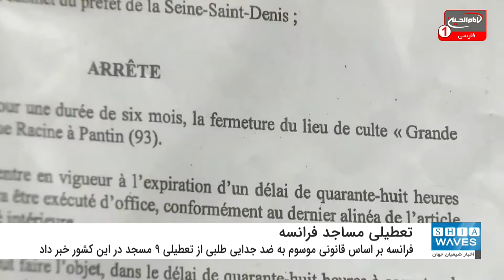فرانسه ۹ مسجد را بست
فرانسه پس از کنترل ویژه ۱۸ عبادتگاه در طی چندین هفته، بر اساس قانونی موسوم به «ضد جدایی طلبی» که اخیرا تصویب شده، از تعطیلی ۹ مسجد در این کشور خبر داد.
به گزارش شیعه ویوز به نقل از اسپونتیک عربی، جرالد دارمانین، وزیر کشور فرانسه، در توئیتی اظهار داشت: «بنا بر دستورات رئیس جمهور و نخست وزیر، اقداماتی دوراندیشانه را بر ضد جدایی طلبی اسلامی اجرا می کنیم؛ در این راستا از 18 مسجدی که به درخواست من تحت کنترل ویژه قرار گرفتند، 9 مسجد بسته شد».
پیش از این، دولت فرانسه از تحت مراقبت قرار گرفتن ۷۶ مسجد خبر داد و اعلام کرد که مساجدی که اعلام می گردد باید بسته شوند.
جرالد دارمانین پیش از این در اقدامی که آن را بی سابقه توصیف کرد، در صفحه شخصی اش در توییتر نوشت: «بر اساس دستوراتم، نهادهای دولتی اقدمات بزرگ و بی سابقه ای علیه جدایی طلبی مسلمانان به راه خواهند انداخت و مساجدی که تعیین می شوند باید تعطیل گردند».
پیش از این، امانوئل ماکرون، رئیس جمهور فرانسه، از شخصیت های مسلمان فرانسه خواسته بود بر ضرورت این که اسلام یک دین است و نه یک جنبش سیاسی، تاکید کنند.